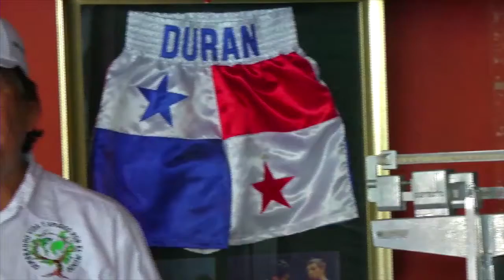No utilice el celular mientras conduces